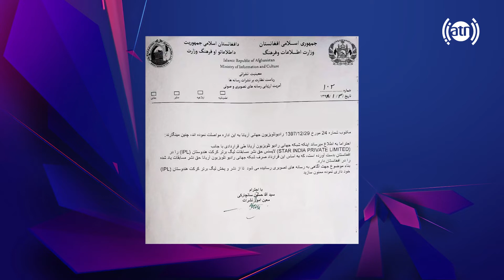Rajasthan Royals Vs Sun Risers Hydarabad - 45th Match Promo